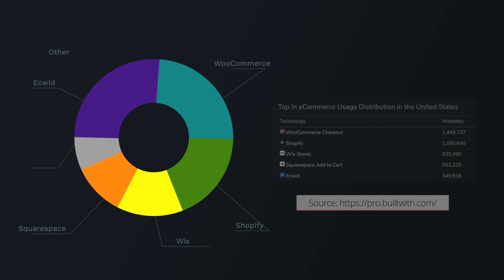Becoming An Ecommerce Developer - Ecommerce Development Guide (3 Things I Wish I Knew)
📗Looking to become an eCommerce Developer? What's the best eCommerce platform - should you use Shopify, Woocommerce, Wix, Squarespace, or something else?

Check out this training on how to get become a freelancer in 2021 based on the current algorithm that Upwork uses to send you clients

Interested in joining hundreds of freelancers and agency owners and learning how they run their agency?

00:00 - Looking to become an Ecommerce developer?
01:25 - Which Ecommerce platforms you should use
01:33 - Top platforms worldwide
01:45 - Top platforms in the US
02:15 - Which Ecommerce platforms require developers
03:45 - How to actually get started
04:38 - Things to look out for
05:05 - Custom vs template solutions
05:50 - Why templates are better for beginners
06:30 - What to do next

These tips come from Aleksander Vitkin, who has 9 years of experience freelancing, running an agency, teaching others to do the same, and has taught 700+ entrepreneurs how to succeed on as a freelancer or agency owner and build an online agency.

Aleksander Vitkin has traveled to over 45 countries, has helped hundreds of entrepreneurs start and scale their business, and is the founder of BusinessMentor.com.

After 6 years of building his successful consulting business, he was asked to be a business mentor by some of his clients. In 2014, he founded Daily Business Hustle, which is now known as BusinessMentor.com.

He's an online educator who teaches marketing, business models, sales, and other valuable skills for entrepreneurs.

BusinessMentor.com is known for its hundreds of success stories and case studies, it's a platform for results-driven business growth. That means we focus on learning real skills that allow members to build a legitimate business.

You should be aware that following Aleksander Vitkin and BusinessMentor.com on social media, joining any programs, or learning any skills, does not guarantee you get any results in business. In fact, you are likely to get no results what-so-ever.

You are advised to take all the content as opinion and entertainment only.

Most people who watch business advice, don't take any action. Most people who enroll in programs, don't take the programs very seriously. Most people are not likely to get results with anything they learn in any of these videos or programs. We do our best to share what has worked for others, but this is in no way a guarantee that it will work for you.

You are 100% responsible for your own results, your own ability to learn, implement, and succeed in business and in life.

Starting or growing any business is inherently risky, it requires a huge amount of work and time. Please do not watch anything on this youtube channel if you are not willing to accept these facts. Also please do not sign up for any program organized by BusinessMentor.com or Aleksander Vitkin if you are not willing to accept these facts.

Aleksander Vitkin and BusinessMentor.com are in no way associated with Upwork or Shopify.